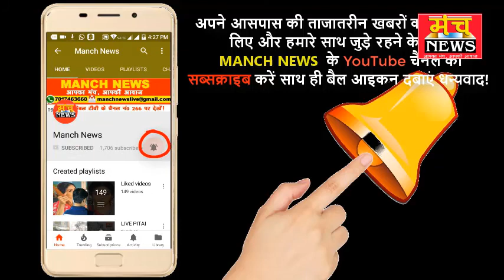इस मासूम का क्या कसूर